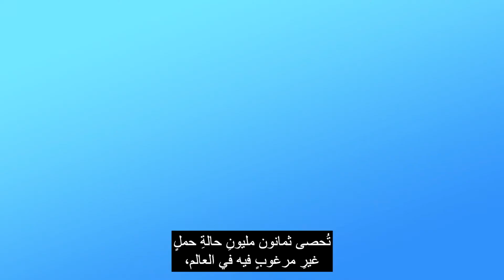الصحة الجنسية والتناسلية